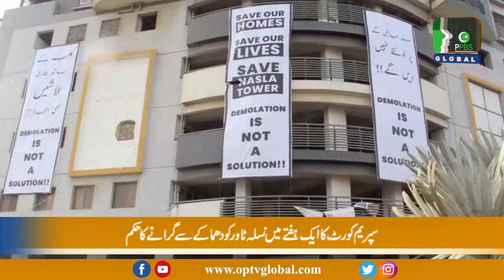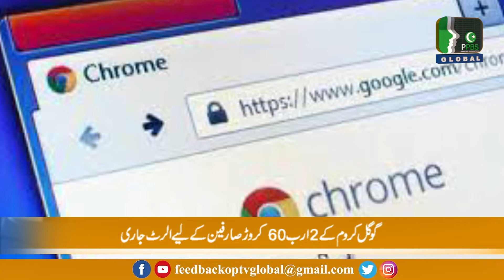Lagatar Khabrein | 10 - 25 -2021 | OpTv Global